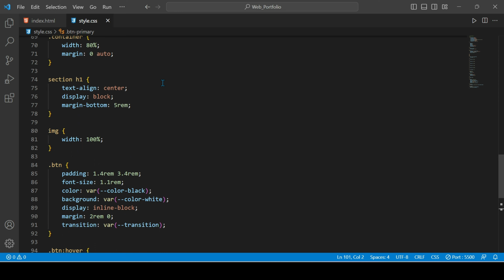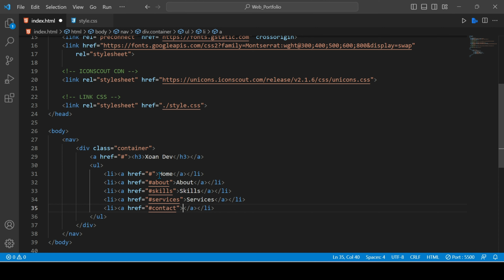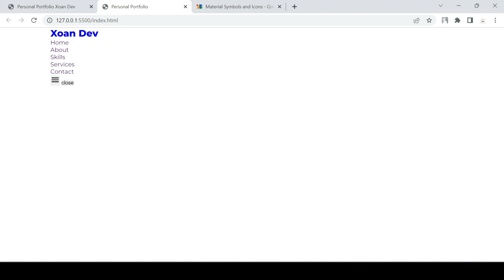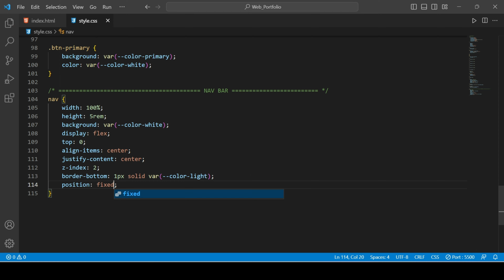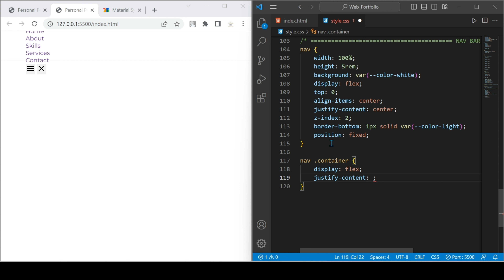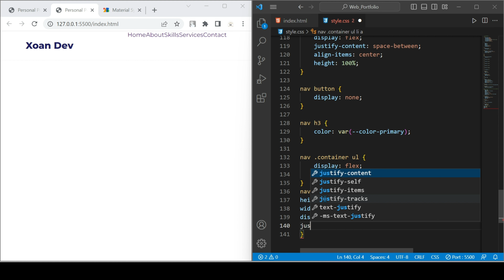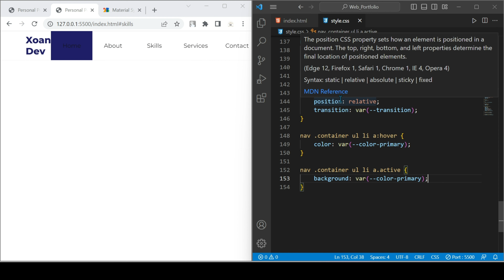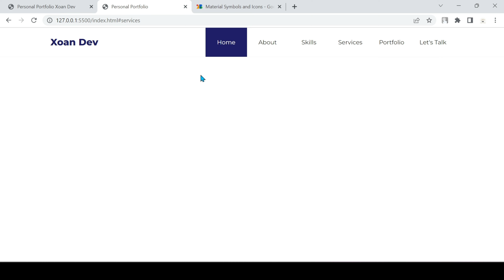[GD5] #1 Thiết Kế NavBar Cho Web Personal Portfolio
Ở list video này chúng ta cùng nhau setup môi trường để video sau chúng ta thiết kế nha các bro!!!
🎁 Tài liệu tham khảo sử dụng trong video:
Image